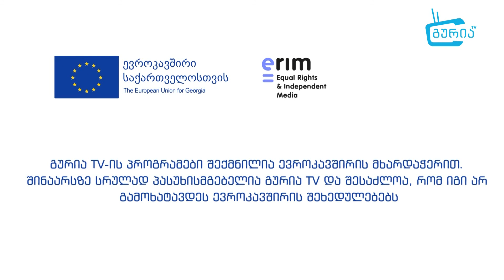"ჯალალედინს არ აუოხრებია ისე საქართველო როგორც მაგ კომპანიამ ჩვენ აგვაოხრა"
"ჯალალედინს არ აუოხრებია ისე საქართველო როგორც მაგ კომპანიამ ჩვენ აგვაოხრა" - ხმაურიანი განცხადება საკრებულოს სხდომაზე